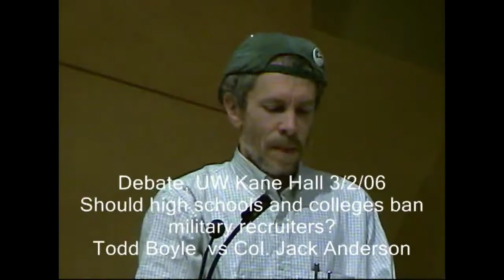Todd Vs Anderson -UW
I argued, recruiters should be barred from universities on two grounds: the illegal activities of the military itself, and the omissions and misrepresentations of recruiters.